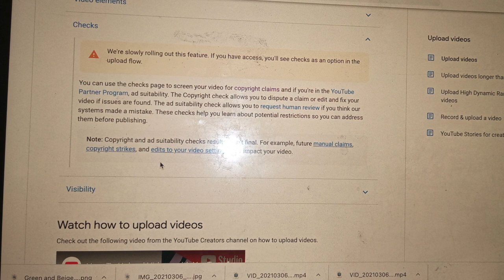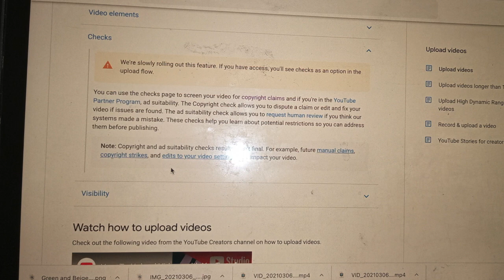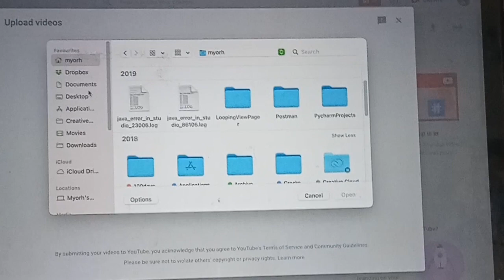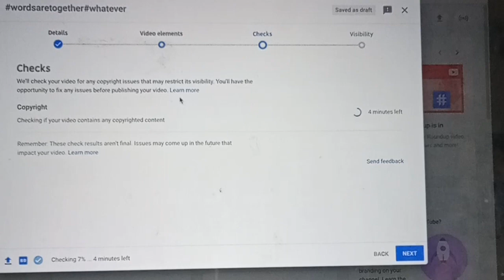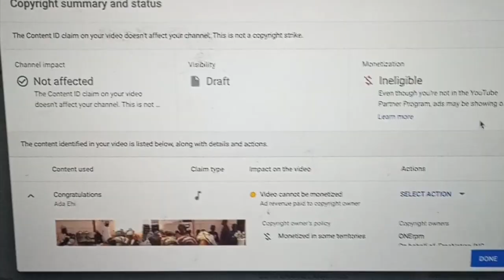HOW TO KNOW IF YOUR VIDEO IS COPYRIGHTED BEFORE UPLOADING#howtoknowifmyvideoiscopyright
HOW TO KNOW IF MY VIDEO IS COPYRIGHT

In this video, I will be showing you how to know if your video is copyrighted whether claims or strikes before you get to upload the video for publishing.

Camera: Mobile Phone (any of Iphone6, Iphone11 or techno camon)

KEYWORDS: teewai vlogs,how to know if my video is copyright
how to see if a song is copyrighted
how to know if a song is copyrighted
copyright
how to avoid copyright on youtube